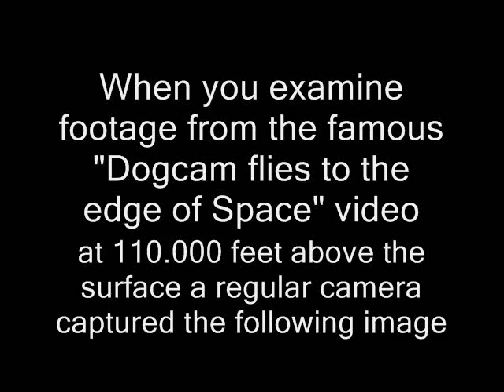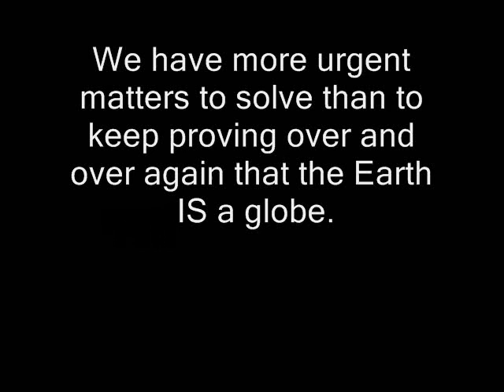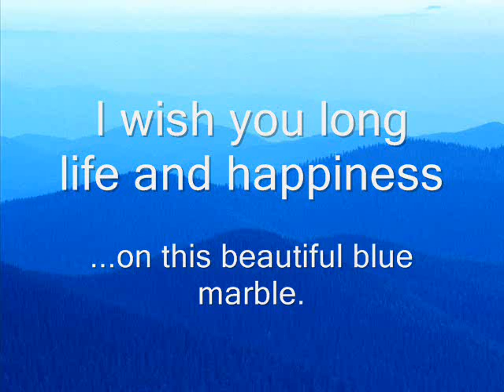Shape of the Earth revealed by amateurs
Can we determine the shape of the Earth by sending up a balloon with two cameras? One camera 135º fish eye and the other a regular camera.  Let's find out.

Original video where the stills were taken from:

DogCamSport flies to the edge of space 110,000ft on a balloon!

Keep comments civil or be blocked.

Yes. The thumbnail is a joke.